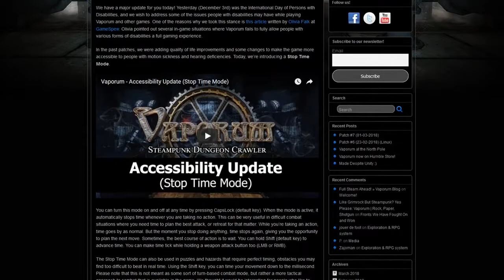So you wanna play: Vaporum?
Ay I made another video that isn’t a joke. I bought this game a while ago on steam, but I didn’t play until recently. I just wanted to give it the spot light.

Fun Fact:
This game took me a week to beat this game and moment I did it, I went outside. Dungeon Crawlers… make me go outside lol.

Music
Piccolo and a Cane – TeknoAXE
Got Rhythm – TeknoAXE
Brasil - Jou Beats